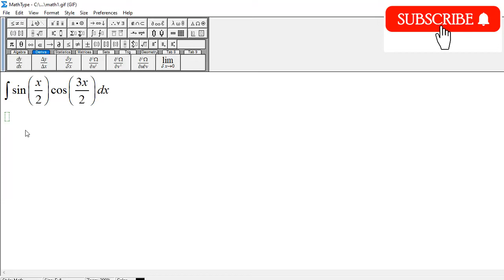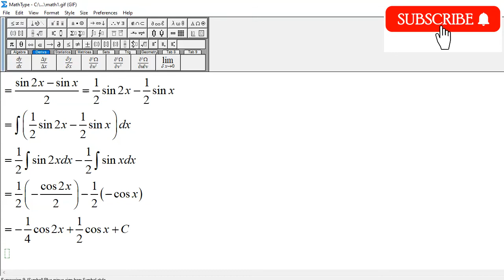Integral of sin(x/2)cos(3x/2) dx